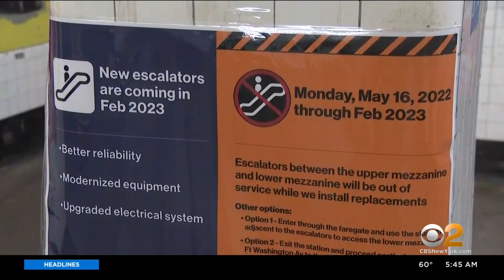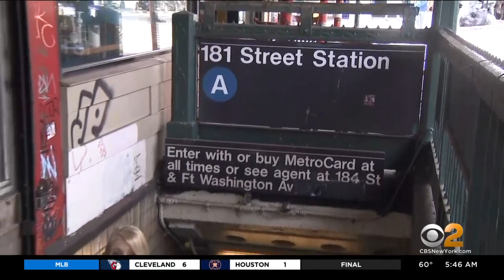Washington Heights subway riders forced to climb mountain of stairs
People who take the subway in Washington Heights say they're being forced to take a hike, literally, in order to use the 181st Street station. As CBS2's Lisa Rozner reports, the MTA started a repair project that put the escalators at that location out of service for a long time.